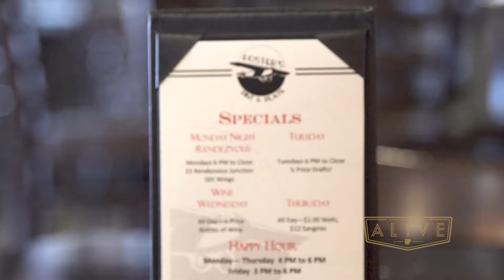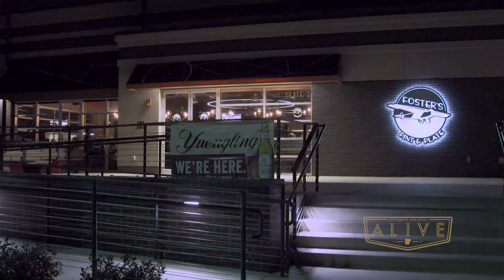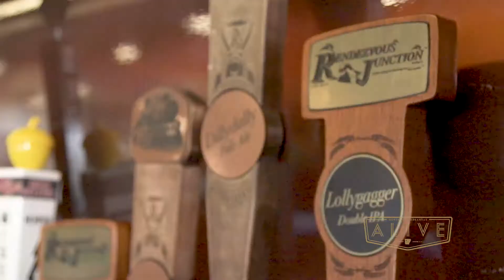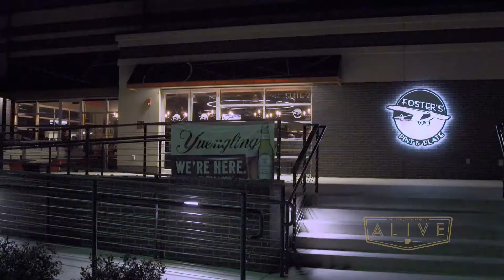82 Beers on Tap - Foster's Pint & Plate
From 2 to 200, come eat, drink, and celebrate with Foster’s Pint & Plate; and with 82 beers on tap, there are choices for everyone! Foster’s Pint & Plate’s chef, William Mauk, takes pride in creating a menu of seasonal and local food favorites that pairs perfectly with their abundant selection of beer, wine, and spirits.

Produced by:
Intercut Productions